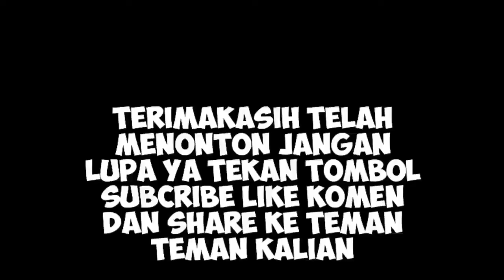masak jempiram sambal santan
Hai teman teman semua di video kaki ini tentang masak harian menu seadanya
yaitu masak jempiran sambal santan
jika oenasaran tonton video nya sampai selesai ya

masak jempiran enak,samabal santan